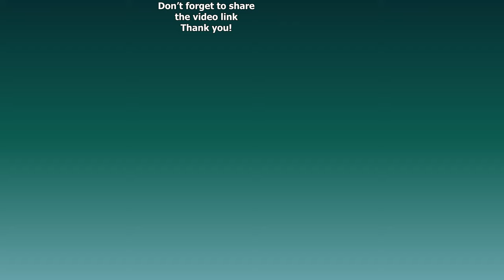Silverback Awali and His Mischievous Mangabey Buddy At Zoo du Bassin d'Arcachon, France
Silverback Awali from the Zoo du Bassin d'Arcachon, France,  patiently interacts with his female Mangabey companion.

Silverback Awali is sitting by the door. His little friend, the Mangabey Monkey called Litchee, jumped up and down and even jumped off the silverback's head. Awali is surprisingly calm. The Mangabey is trying to get to the big fellow's foot. She likes grooming the silverback. Eventually, the silverback has enough, waves his arm, and then gets up and charges through the room. The Mangabey and one of the blackbacks on the silverback's heels.

A little later, the Silverback is lying down again, with the Mangabey annoying him again. Even rubbing her bum on the silverback, Awali keeps his calm.

At feeding time, by this time, it got quite dark in there to film. So I apologise for the quality of the footage. The Mangabey really would like the silverback to share his food. Just look at the Mangabey's face, licking her lips, but Awali doesn't want to share. The silverback crosses his leg and then something that I find quite amazing...the silverback takes his big finger and gently tries touching the Mangabey.

The following footage is from the day after. It's feeding time and the Mangabey is jumping up and down in front of the silverback. As soon as the keeper moves, Awali moves into the corner where he knows the food is being thrown from above. It's snack time, they had their veg earlier, carrots, peppers... now some food pellets they really like. The Mangabey is still sticking to the silverback, running around her hoping for some leftover food. After his snack, Awali sits by the door. His Mangabey friend by his side. Later that day, the Mangabey is inspecting the silverback's foot. The silverback just lets her get on with it. Not sure what she was trying to do when the Mangabey tried to sit on the silverback's big toe. 😂🤣

After some investigation, I've now found out that both Mangabeys are indeed female! Some have already guessed this. Their names are Mandarin (Mum) and Litchee (Daughter), and they are mother and daughter. They come from Pairi Daiza in Belgium. (This remains one of my top ten zoos that I've visited, truly an amazing place. Interested in seeing the gorillas and more from Pairi Daiza?

🦍Express yourself with customizable T-shirts, stickers, apparel, homeware, and more from rawshutterbug Zazzle

🦍Amazon USA 🇺🇲 Store

🦍 Amazon UK 🇬🇧 Store:

📷Join the adventure on my travel channel, exploring zoo hyperlapses, walkthroughs, and animal habitats and more.

And guess what? Your support means the world to me – thanks for dropping by and watching and commenting.